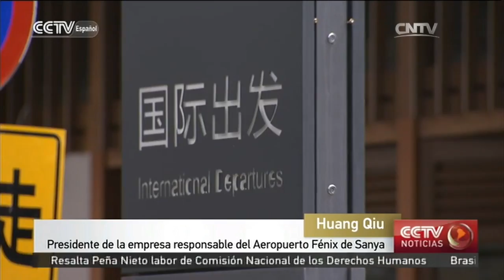Las infraestructuras de transportes benefician al turismo internacional de Hainan